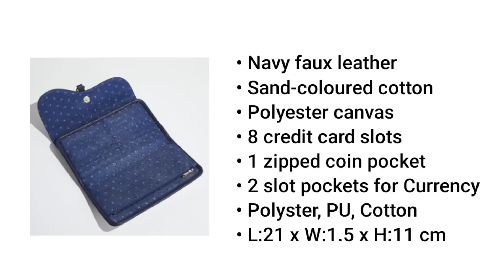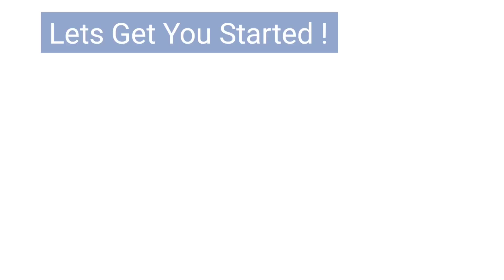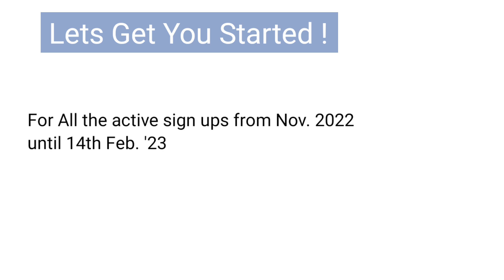February '23 month Offers | DUNE Purse | Hay Beauty Case | Details & How To Qualify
Presenting the February '23 month offer for Oriflame Brand Partners...  Lovely gifts to avail. Have a look at the video.

We are looking for people who are serious in business. If you are one of them, click on the below link to join my team